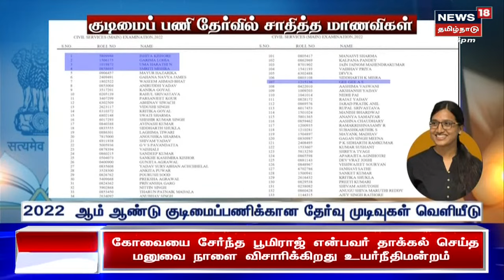UPSC Results | தமிழ்நாடு அளவில் முதலிடம் பிடித்த சென்னை பெரம்பூரை சேர்ந்த ஜீ ஜீ என்ற மாணவி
UPSC Results | தமிழ்நாடு அளவில் முதலிடம் பிடித்த சென்னை பெரம்பூரை சேர்ந்த ஜீ ஜீ என்ற மாணவி | News18 Tamil Nadu | UPSC Results Tamil Nadu Topper